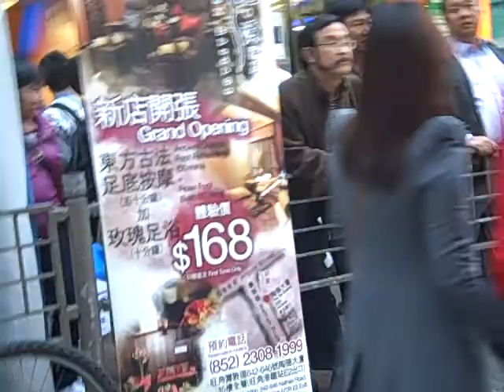IWIRE Pastor Nancy Ministering in Mongkok Dec 11 V1.AVI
Please Note We Will Be Ministering in Central Hong Kong and Mongkok Hong Kong on Christmas Day 2011 and New Years Day 2012!

Come and join us before you have a big dinner and giveaway the presents!!!

Here is our new schedule for Mongkok and Central starting this Sunday Nov 20, 2011:

Comma Cafe Fellowship Free Outreach Dinner from 6 to 8pm.